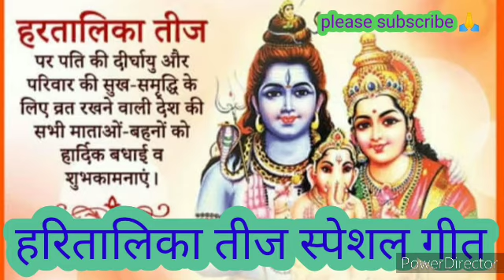हरितालिकातीजगीतलोकगीत। बनल रहे ए शिवजी ससुरा बनल राहै नैहर हो। 🙏